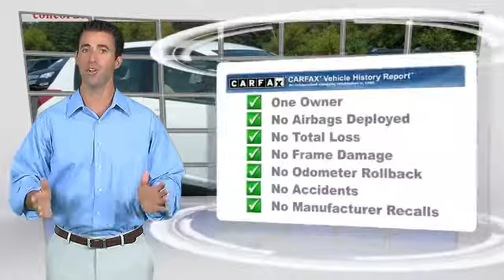Concord Cars, Elkhart IN 46517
Concord Cars

23119 US Highway 33 Elkhart IN  46517

[DFIN:2:2387148:I:88ABA652:286211abb898e82a13b70e1fc7026aa4]